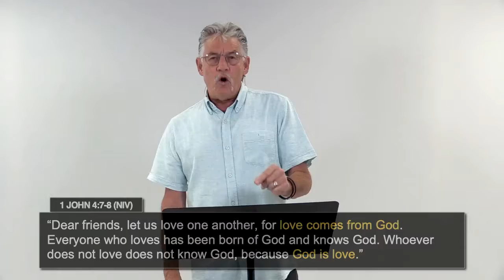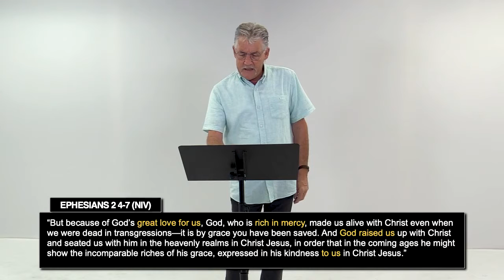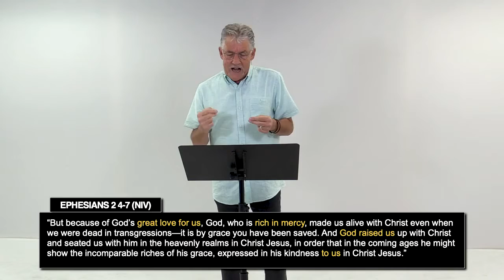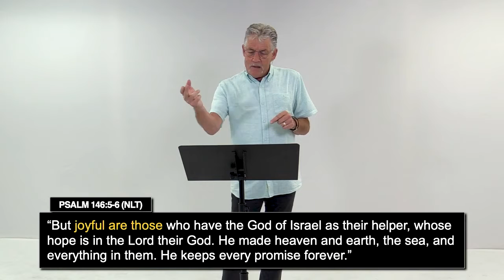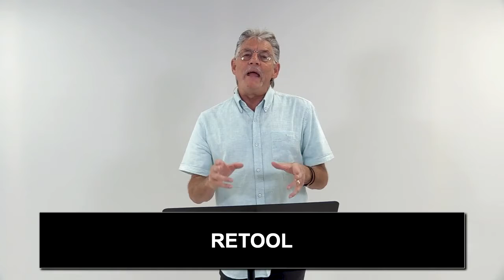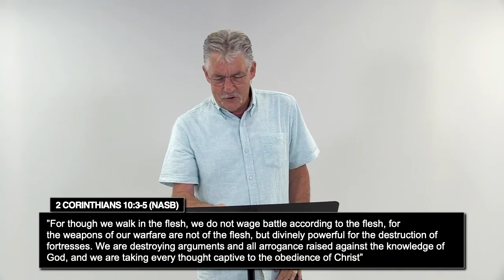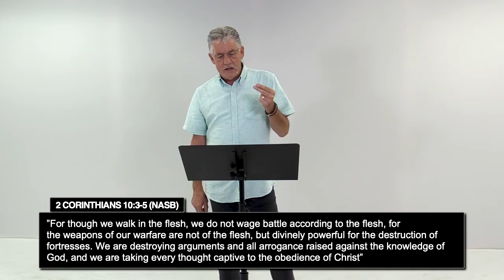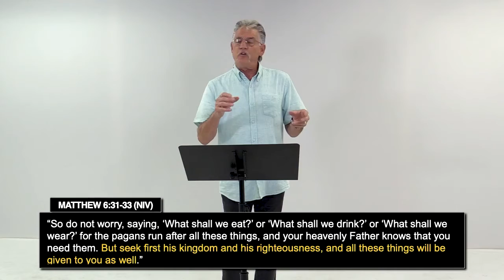Mixed Tape (Pt. 1) | Run to Win: Refocus, Retool, Renew | July 4 | Atmosphere Church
Every summer has a soundtrack. For some folks it’s on an iTunes or Spotify playlist. Well, we’re going vintage this summer with a mixtape. You know the concept: put together a selection of your current favorites, write a personal note and give it to someone to enjoy. This summer, our weekend messages will be based on handpicked scriptures that move us. We think they’ll have something to say to you too.